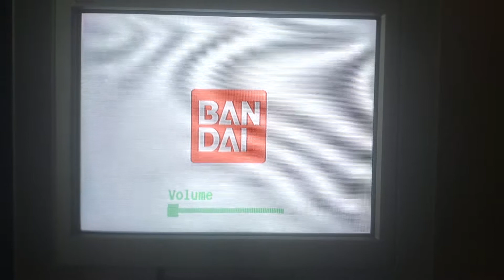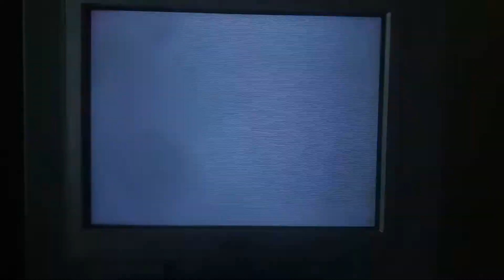Super Dragon Ball Z Japanese - intro and menu